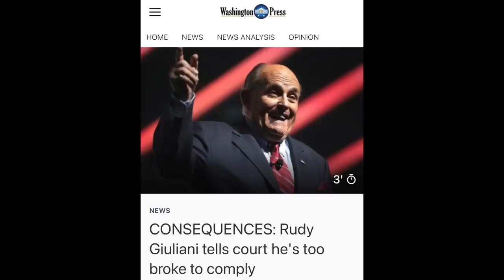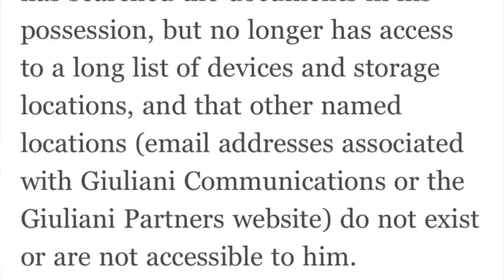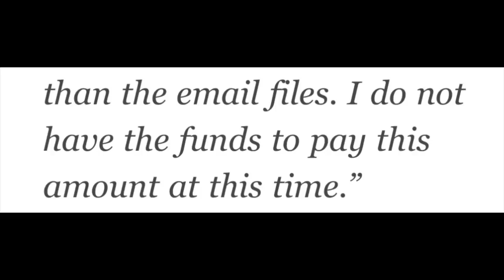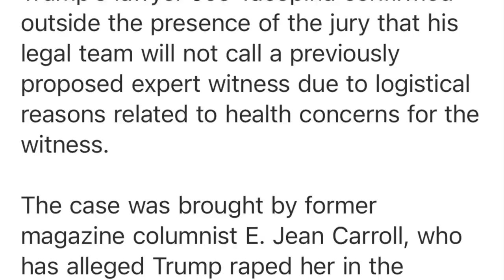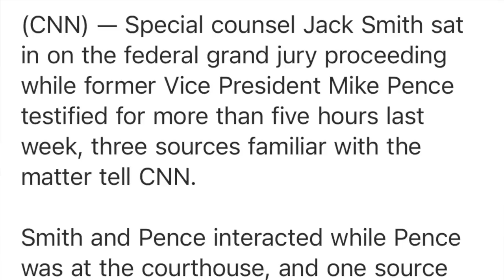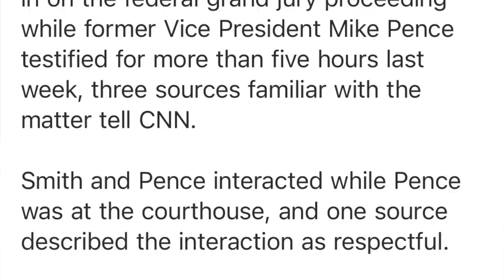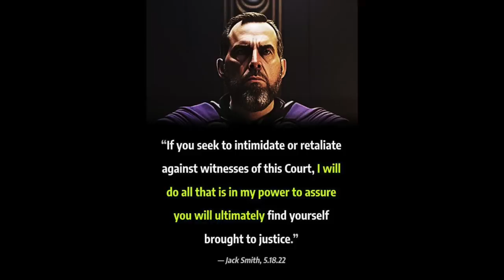3 stories: Rudy's broke; Trump's defenseless; & Special Counsel Jack Smith is busy in the grand jury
Three stories broke today:

1. In the defamation suit brought by Georgia election workers Ruby Freeman and Shay Moss against Rudy Giuliani, Rudy tells the court he's too broke to comply with discovery;

2. In E. Jean Carroll's civil trial against Donald Trump for sexual assault and defamation, Trump's lawyer tells the judge that they will be presenting NO DEFENSE in the case; and

3. Special Counsel Jack Smith makes his first appearance inside a grand jury room to be present for Mike Pence's testimony against Donald Trump.

Justice on the move.